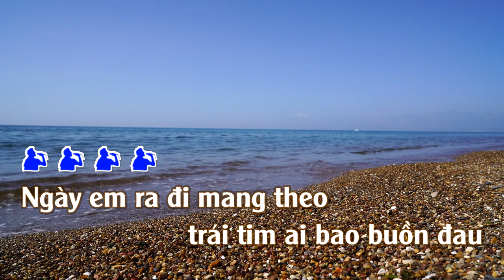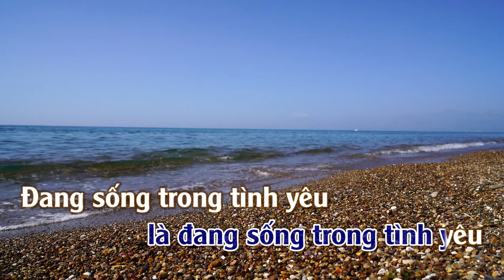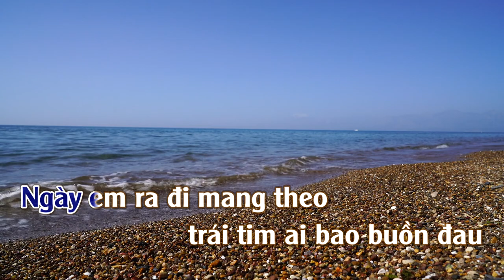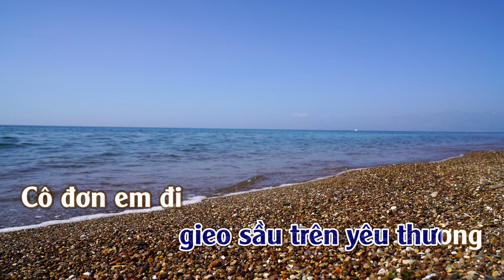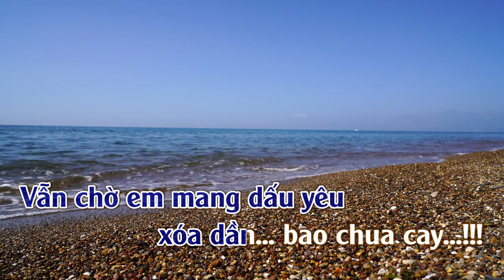Ta Chẳng Còn Ai | Karaoke | Tone | Nam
Ta Chẳng Còn Ai : Sáng Tác : Đúc Trí